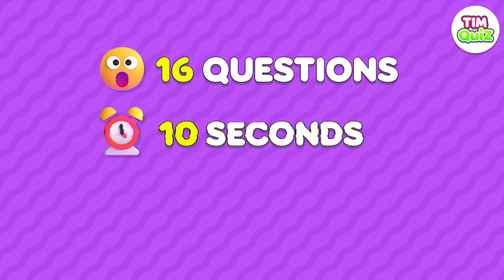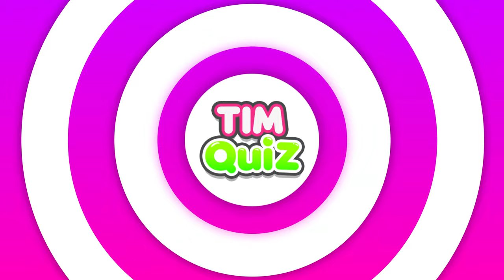Guess Smurf Cat Meme Song | Smurf Cat in Different Version, Smurf MrBeast, Smurf Cat Siuuu #235